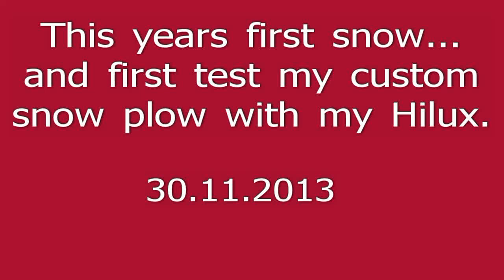First test rc snow plow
This winters first snow and first test to my custom made snow plow with my RC Hilux.